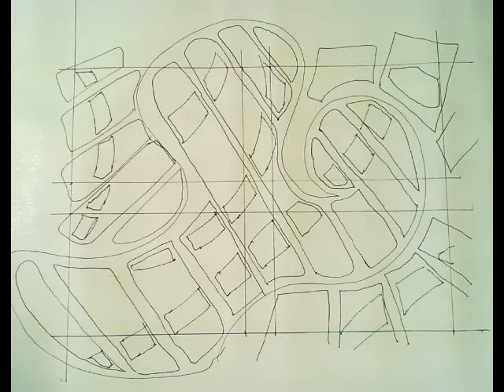Abstract Painting Series III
This is a third in a series of a painting process of four new acrylic abstract paintings. See how they develop in this time sped up process from one canvas sheet into four smaller canvases.